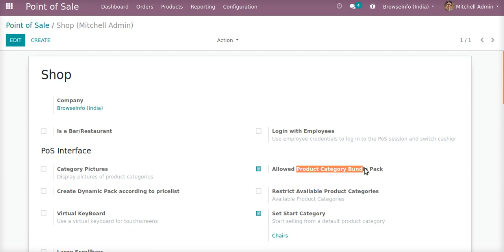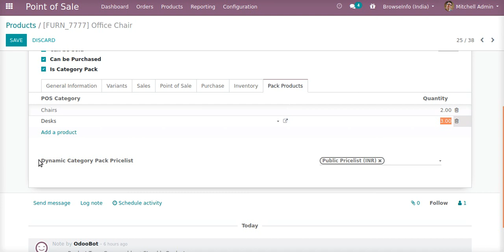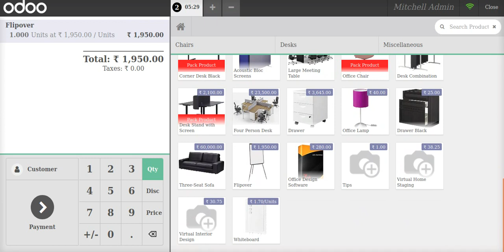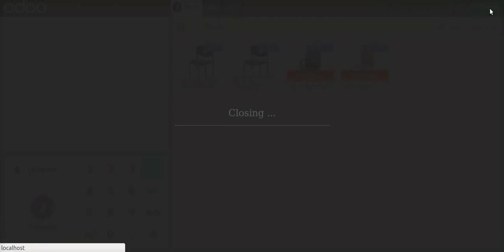How to Offer several Product as POS Product Bundle Based on Category | Odoo Apps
-- This Odoo app helps the user to make a dynamic product category-based pack, User can add any category product to the pack and pos will make that pack.

1. Product Bundle Pack in Odoo
2. Dynamic Product Label Print in Odoo
3. Dynamic Product Bundle (choice on Sales Order) Odoo/OpenERP